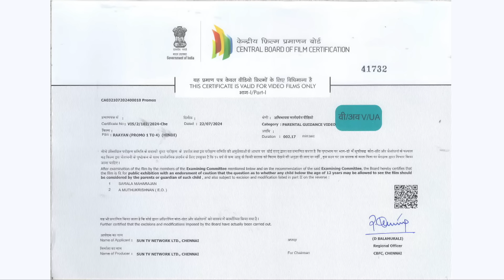Premas Rang Yave - Highlights | 23 July 2024 | Full Ep FREE on SUN NXT | Sun Marathi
Watch the Highlights of the Marathi serial "Premas Rang Yave" which airs on Sun Marathi TV.